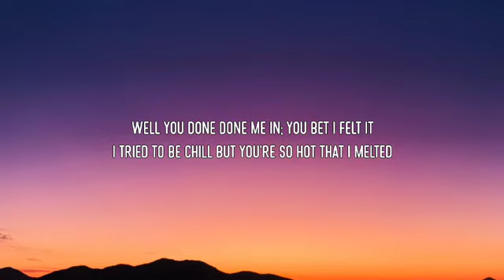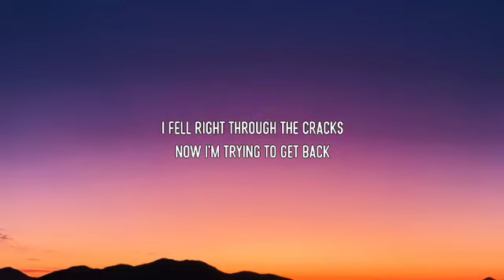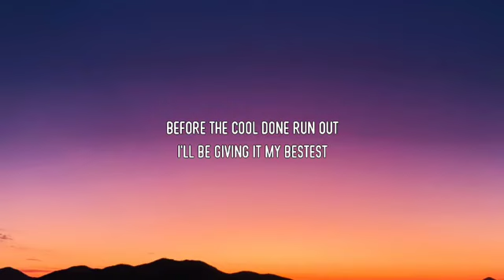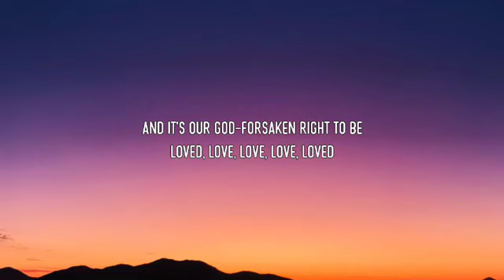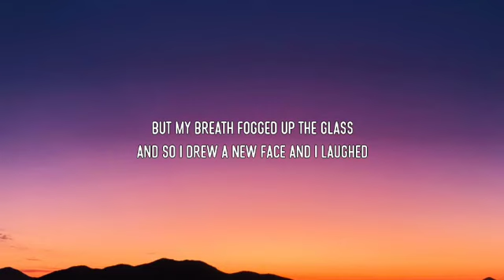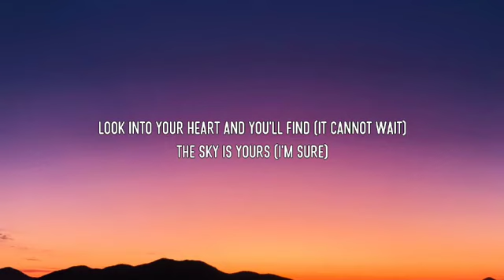Jason Mraz I'm Yours Lyrics360p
FolloW CLOUDY MUSIC

Follow GOLDY LYRICS :©️If any producer or label has an issue with this song or picture, please get in contact with us and we will delete it immediately.